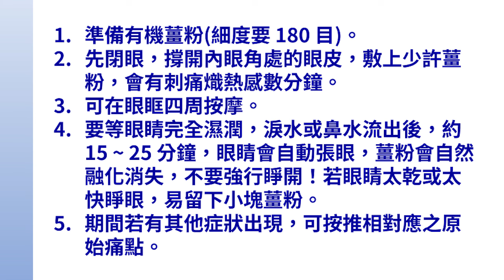有機薑粉敷眼